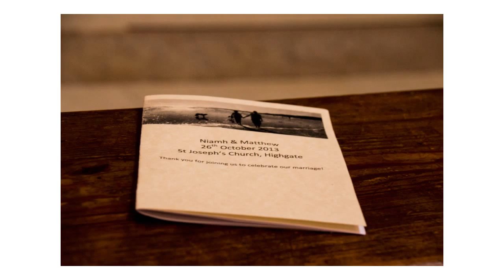Niamh & Matt's Wedding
An Irish wedding in London, the church the groom's parents got married in, and a Priest a close friend of the bride's mother flew over from Ireland to perform the ceremony, a brief rain shower then a walk in Waterlow Park before celebrations and Cuban music at the Prince Albert in Camden